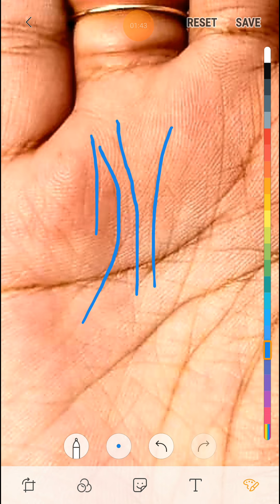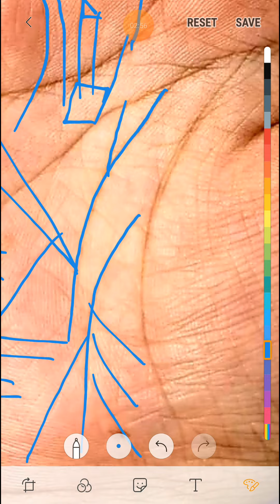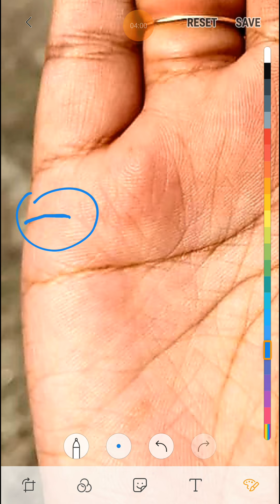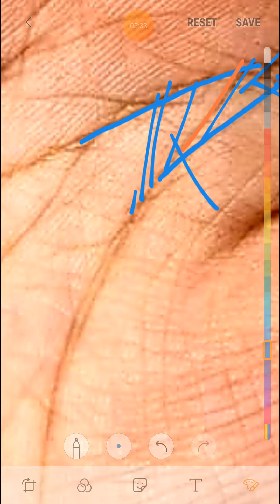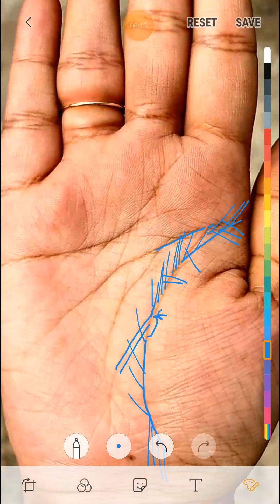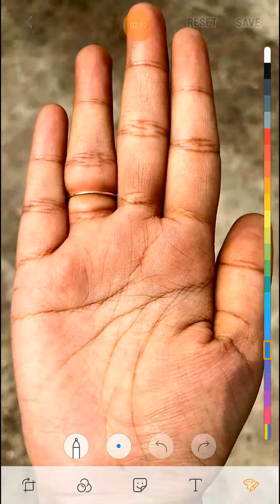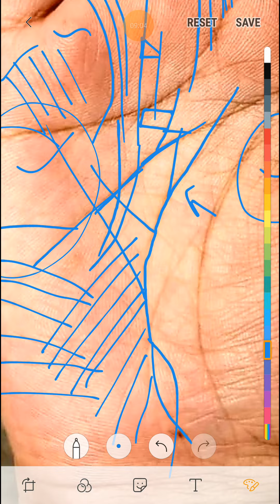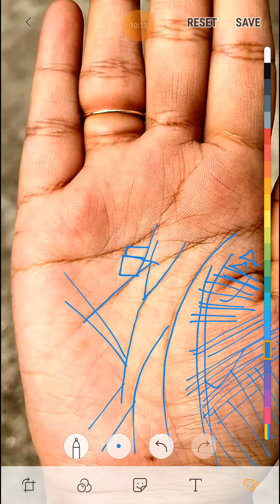दो से अधिक सूर्य रेखा मौजूद हथेली पर ।। जरूर देखे।।